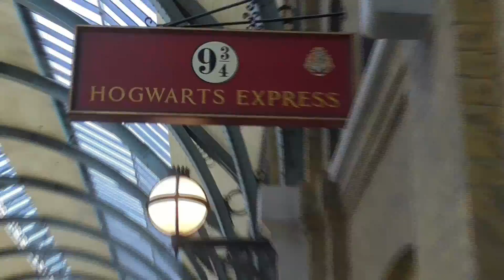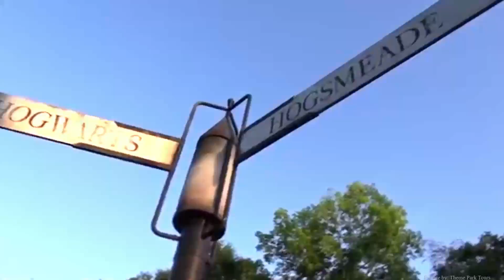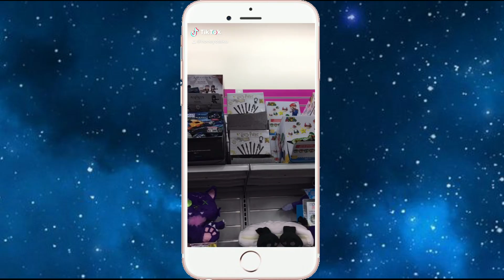A day in Wizardly World with my Friends (Orlando Vlog part 2)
Last part of my trip to Orlando with my squad and this time we hang out at Universal Studios' Wizardly World of Harry Potter.  We did a whole lot than this, but we were so busy doing lines and having fun that we forgot to take pictures and videos.

Follow my BFFs!